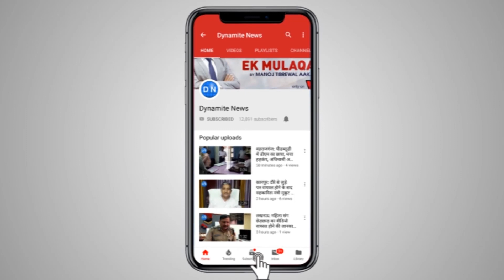लखनऊ: राजधानी में चोरो के हौसले बुलंद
लखनऊ: राजधानी में चोरो के हौसले बुलंद, सीतापुर रोड स्थित कॉलोनी से कार की चोरी की लाइव वीडियो CCTV में कैद
Full Story: